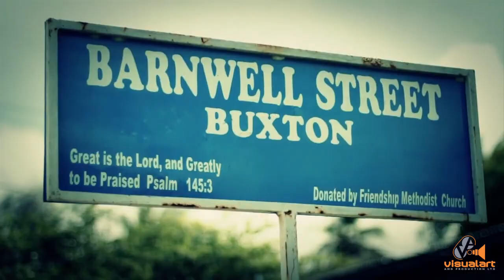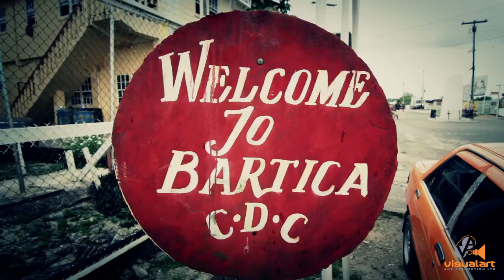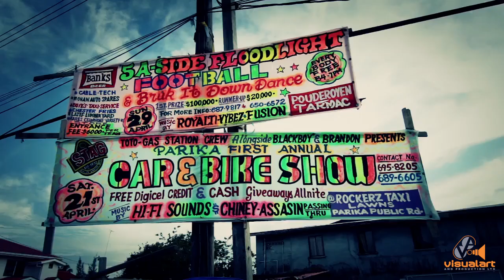Collis Duranty - Earth Song - Walt Lovelace Beach house (2012)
Produced by Sheldon Stewart/Calibud Music for Bonfire Entertainment. From the album Collis Duranty.

Video directed by Walt Lovelace for Beach House Entertainment. Shot on location in Guyana